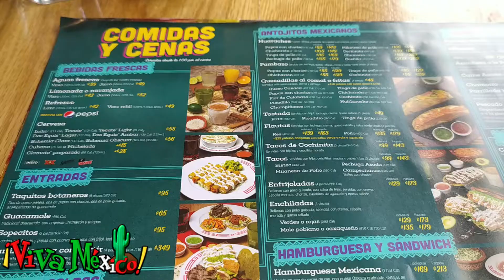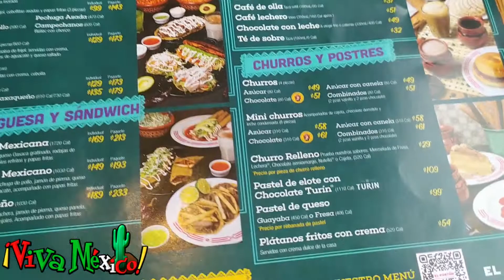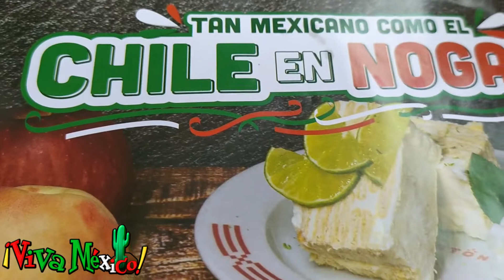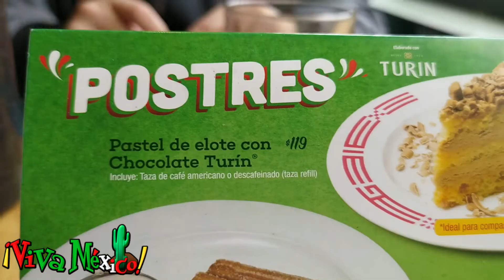🍳PROBANDO LOS MEJORES CHILES ENOGADA | COMIDAS TIPICAS DE MÉXICO | COMIDAS PARA MES PATRIO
Hola amigos y amigas espero que se encuentren muy bien porque en esta ocasión quiero mostrarles los platillos mas emblemáticos que tiene el restaurante Porton , por lo que  se van acercando estas fechas patrias y me encantaría que ustedes lo conocieran y probaran lo deliciosa que esta la comida . Así que les dejo este videíto con mucho amor y cariño para ustedes.

 Espero te guste mucho este video :)
Les mando muchos abashossssssss y bendiciones amiguitos :) los t.q.m 💛💛💛💛💛💛💛💛💛💛